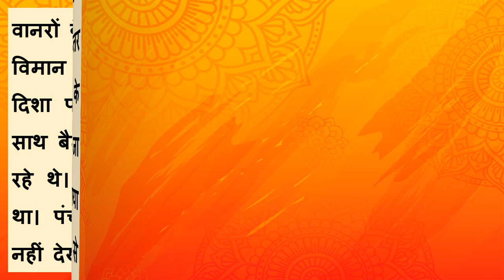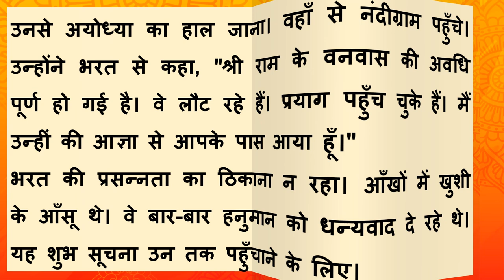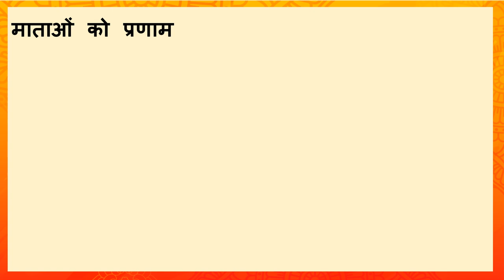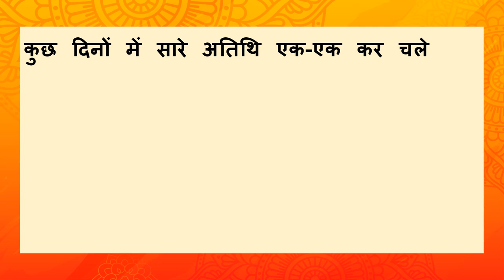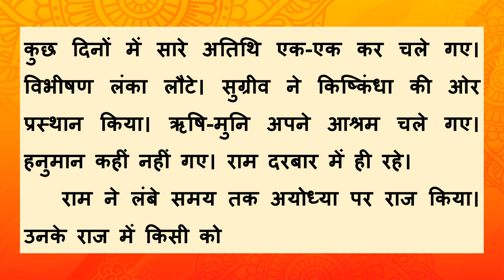बाल राम कथा पाठ 12 राम का राज्याभिषेक Ram ka Rajya abhishekh Bal Ramkatha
बाल राम कथा। पाठ 12 राम का राज्याभिषेक Ramayana in Hindi. Ram ka Rajya abhishekh. bal ram katha. bal ramkatha. bal ramayan
This video is chapter 12 in the book Bal Ramayan. This is last chapter. Ram has killed Ravan and sends Hanuman to call Sita. Vibhishan is crowed as Kinf og Lanka. Vibihshan wants Ram to stay in Lanka. But the time of 14 years of van vas is complete and Ram want to reach Ayodhya as soon as possible. Vibhishen request Ram to allow him to attend the rajya abhishek in Ayodya. Ram agrees and they return by Pushpak viman. On the way Ram tells Sita the names of different places. They reach Ayodhya. Bharat is very happy and next day rajyaabhishek of Ram takes place. Ram is a just and nayay Priya Raja and  everyone is happy in Ayodhya. The Rule is famous for its just and righteous nature and is called Ram Rajya. Also the ideal way to run a Kingdom. Ram ka Rajyaabhishekh audio. Bolti Ramayan Saar.
यह वीडियो 12 वीडियो की श्रृंखला का ग्यारवाह वीडियो है। पाठ 12 राम का राज्याभिषेक। राम रावण को युद्ध मे हरा देते हैं। पुष्पक विमान से विभीषण और सीता के साथ अयोध्या वापस आते हैं। भरत राम के आगमन से बहुत प्रसन्न हैं। राम का राज्य अभिषेक होता है। रन न्यायप्रिय राजा है। सभी प्रसन्न है। राज का राज राम-राज कहलाता है।